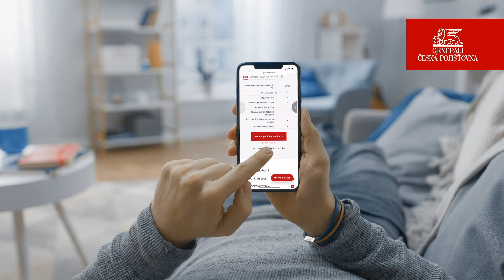Generali Česká - Povinné ručení z pohodlí domova.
Pojistěte se u Generali České pojišťovny a hoďte starosti s nečekanými situacemi na silnici za hlavu. Když si u nás sjednáte povinné ručení i havarijní pojištění, o vše se postaráme my.